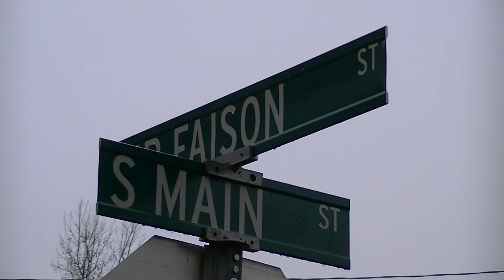Evil Dead II - Locations Footage (08 - J R Faison High School) (1080p)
This is edited footage, shot during a trip to Morristown TN & Wadesboro NC to tour 'The Evil Dead' & 'Evil Dead II' locations in December 2012. For more information you can visit;

This video was uploaded specifically so it could be embedded into pages of the UK Evil Dead Trilogy fansite; BookOfTheDead.ws. All copyrights belong to BookOfTheDead.ws. Please do not copy or re-post this without permission.